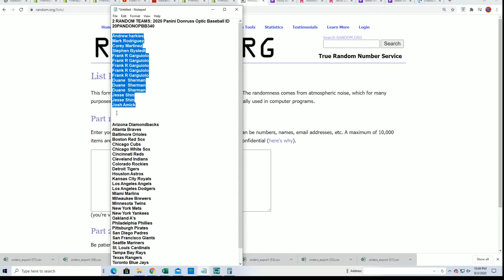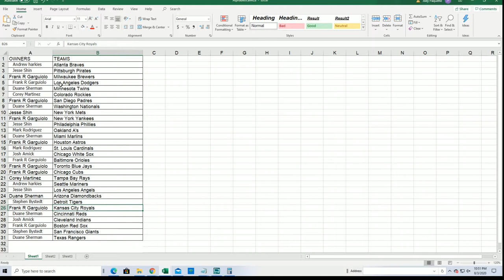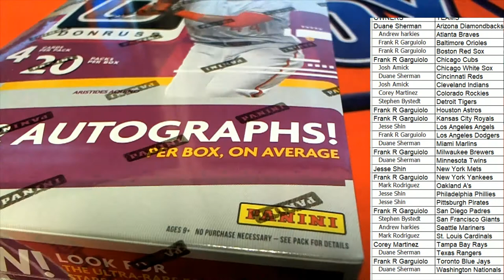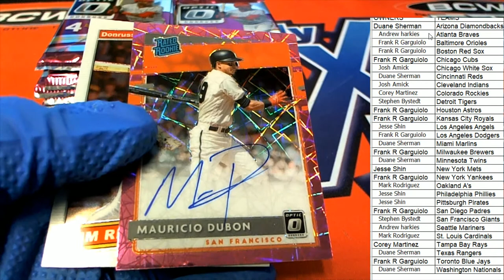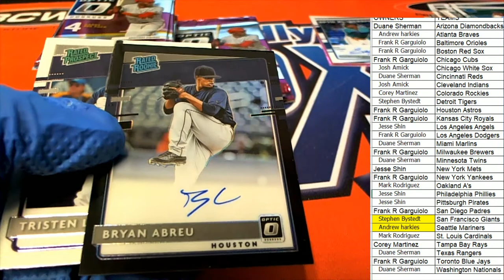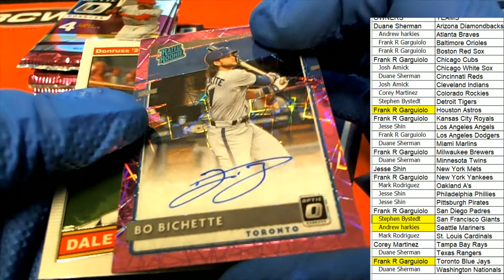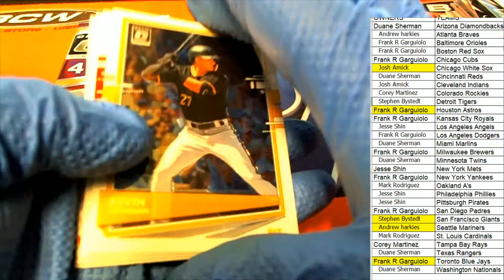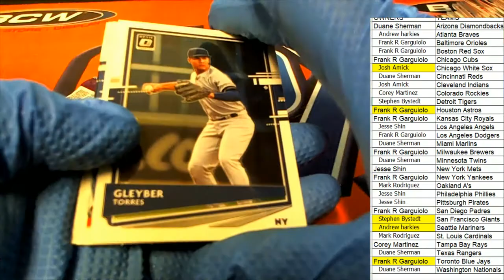2020 Panini Donruss Optic Baseball ID 20PANDONOPBB340